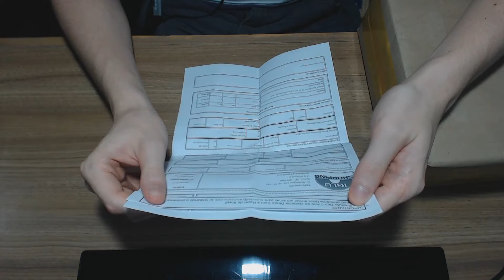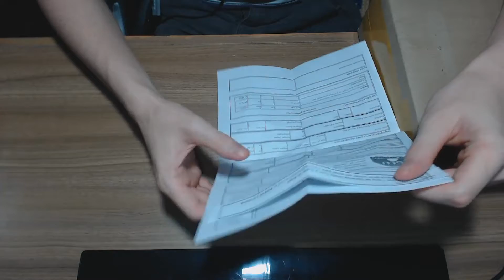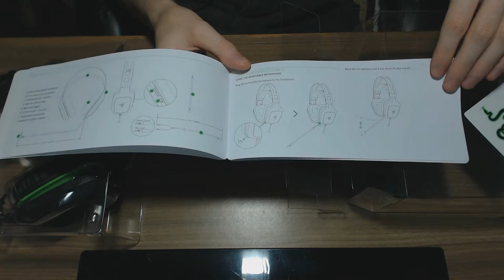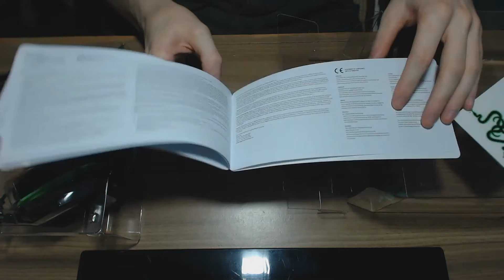Unboxing Headset Razer Electra V2 (Português BR)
Ola galera confira neste vídeo o unboxing de minha nova aquisição o headset da razer, o razer electra V2 o que é V2? Versão 2 o segundo modelo.